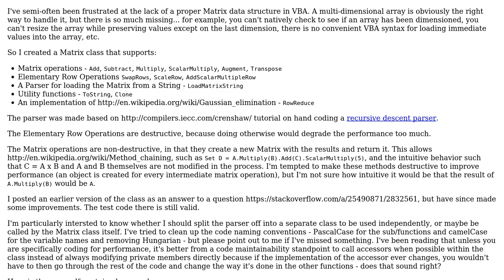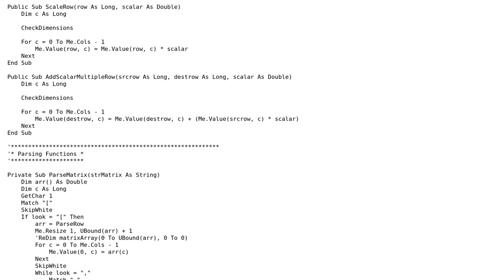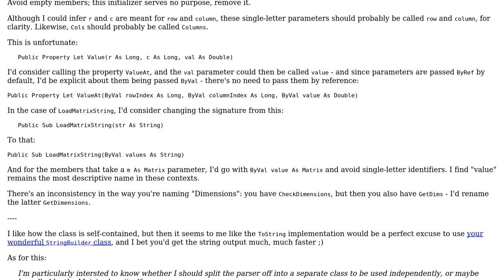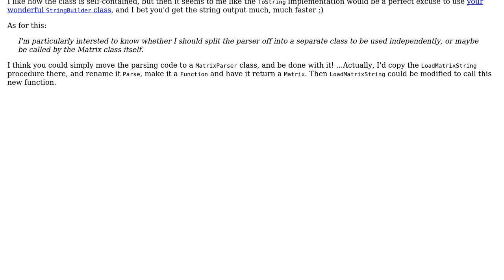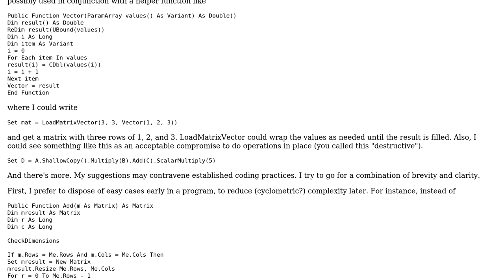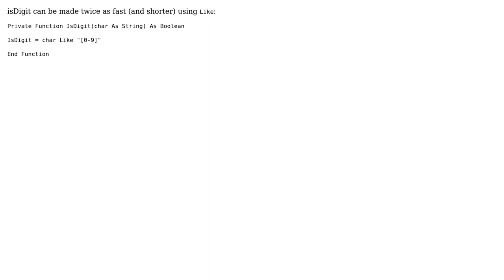Code Review: Enter the Matrix (4 Solutions!!)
Code Review: Enter the Matrix

With thanks & praise to God, and with thanks to the many people who have made this project possible! | Content (except music & images) licensed under CC BY-SA | Music | Images & others | With thanks to user RubberDuck user Patrick Honorez user Mathieu Guindon user Lobachevsky user Blackhawk and the Stack Exchange Network Trademarks are property of their respective owners. You are responsible for your own actions.